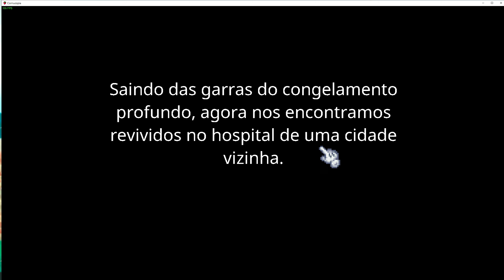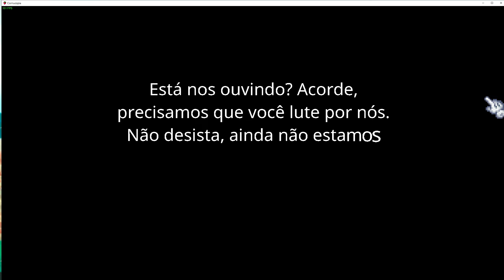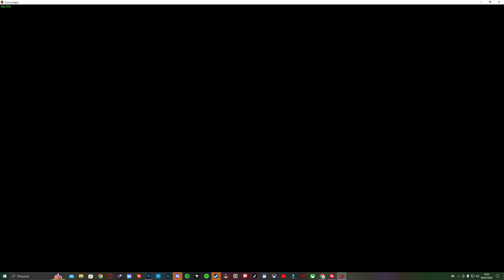Cornucopia AGORA em PORTUGUES BR, Jogo de vida rural muito ADORAVEL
Venha conhecer o jogo de vida rural mais adorável, Cornucopia AGORA em português! Explore e divirta-se nesse mundo encantador.

Embarque em uma deliciosa aventura agrícola 2.5D na Cornucópia! Domine um sistema inovador de compostagem NPK, crie mais de 200 receitas e conecte-se com mais de 50 NPCs. Desfrute de festivais animados, minijogos e cartas raras. Construa a fazenda dos seus sonhos, crie uma família e cuide de seus animais de estimação. Sua viagem inesquecível o aguarda!
･*:.｡ ｡.:*･ﾟ✽.｡.:*・ﾟ ✽.｡.:*・ﾟ ✽.｡.:*・ﾟ ✽.｡.:*・ﾟ ✽.｡.:*･✽.｡.:*･✽.｡.:*･
💝 Rede sociais💝

✅ Frase Favorita: Nunca diga para DEUS , que voce tem um grande problema. Diga para o problema que voce tem um GRANDE DEUS.
 💝Parceiros💝
🎬 RECURSOS
 Edição de vídeo: Wondershare Filmora
 Edição de Imagem: Photoshop CS6
 Gravação de vídeo: Xplit Gamecaster, Mirillis Action, OBS
                                           Setup:
◾️ Processador Intel Core i9 9900K CPU 3.60GHz (360GHz